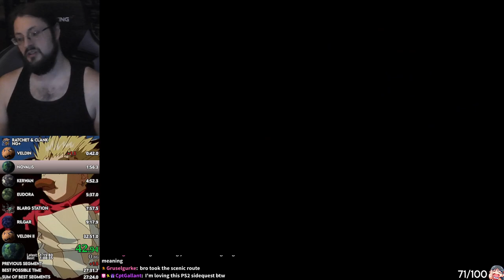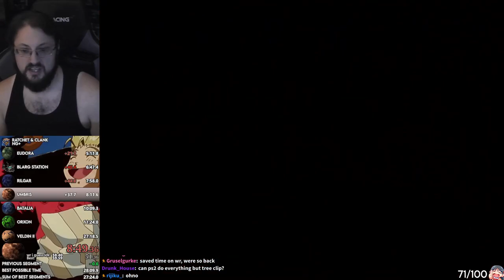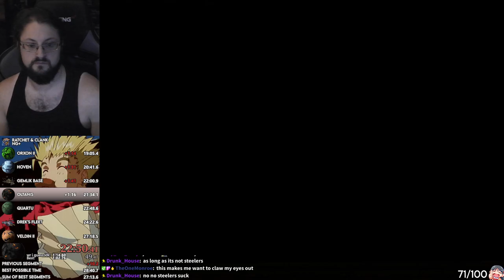Ratchet & Clank NG+ PS2 in 28:58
Haven't played NG+ seriously in almost a year and haven't played on PS2 in a year and a half. Kinda surprised I PB'd on only the second run especially considering this was very spur of the moment.

Someone gotta beat Ricky's 27:18 from the stone age man. -- Watch live